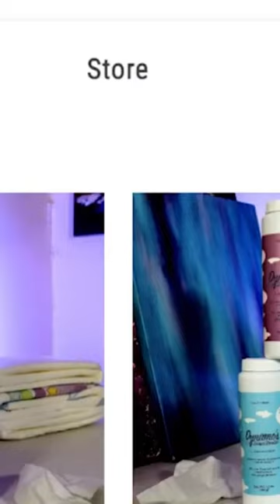Dynamo’s Diaper Powder Is Back Available!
Keeping Dynamo's Diaper Powder in stock has been a challenge all year this year due to a variety of factors.

That said, It is currently in stock on my website!

TheDiaperDynamo.com